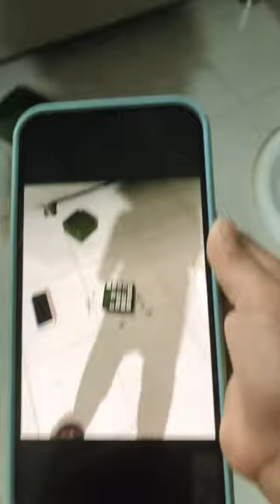March 10, 2023